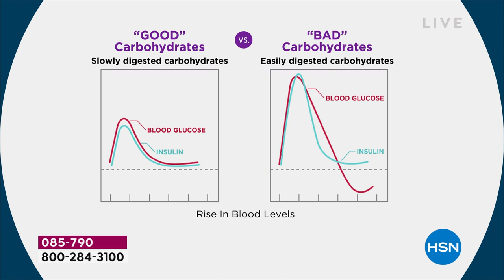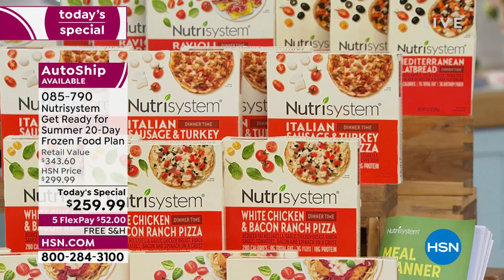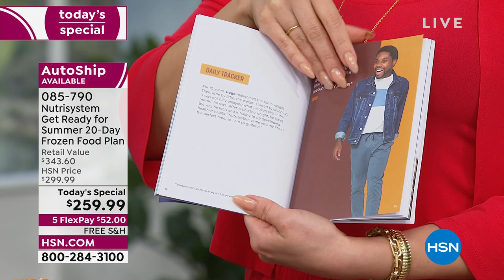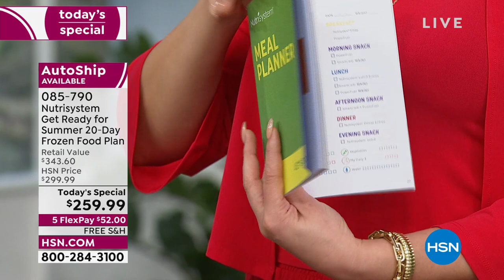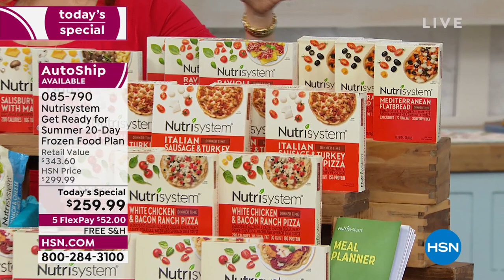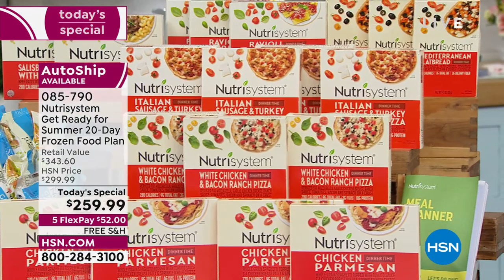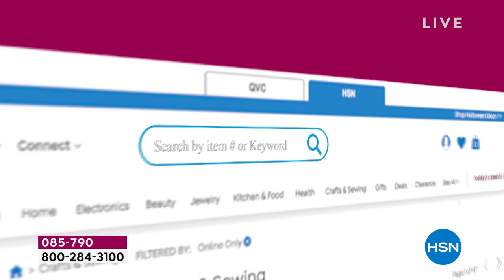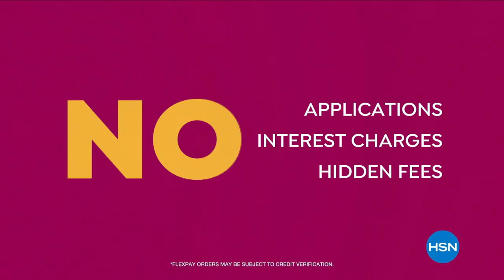HSN | Nutrisystem 04.12.2022 - 10 AM